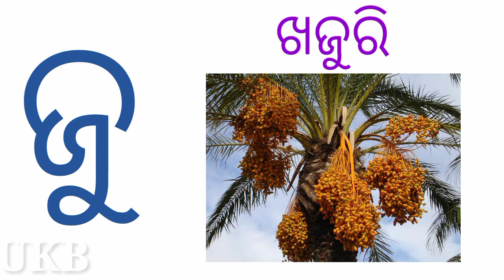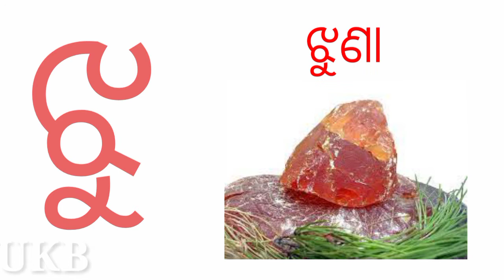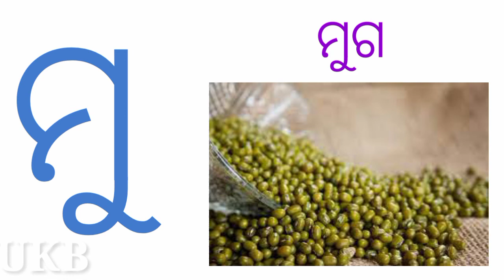କୁ,ଖୁ,ଗୁ....ll ଓଡ଼ିଆ 'ଉ' କାର ମାତ୍ରା ll Ku ,Khu, Gu,...ll words with pictures ll